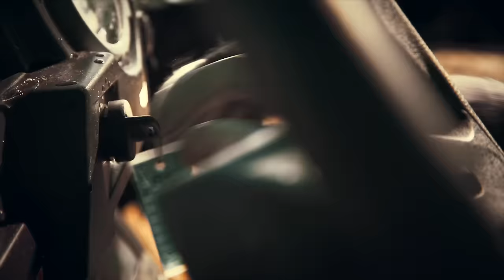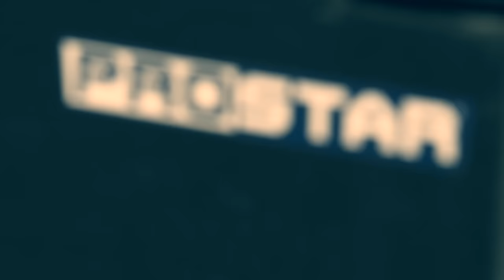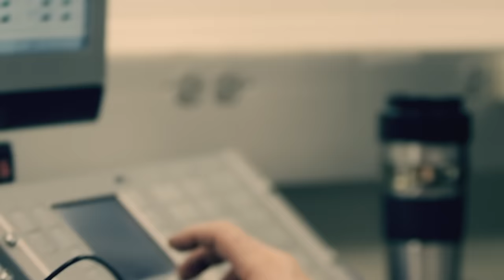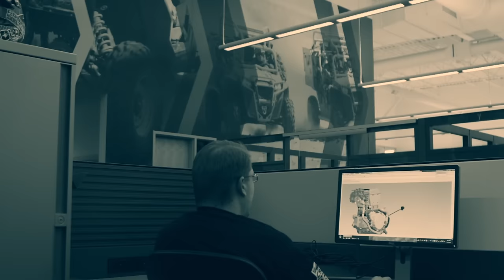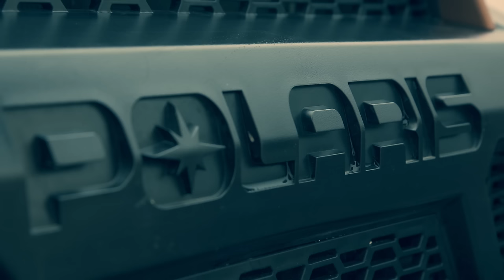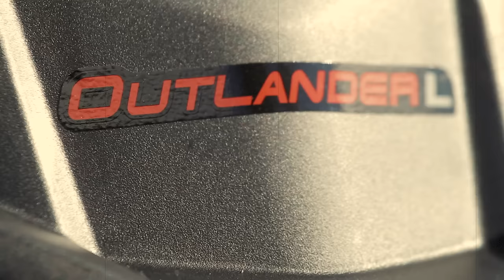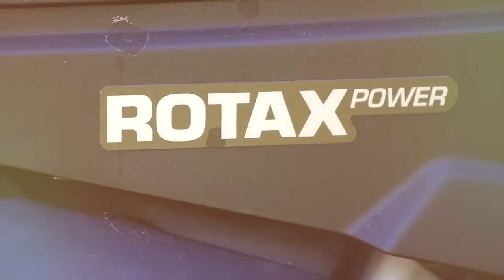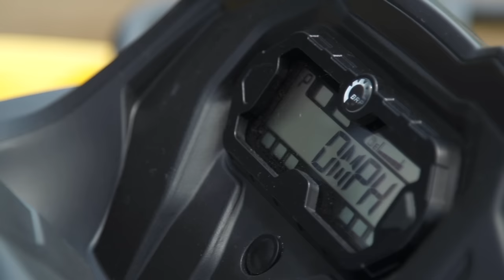Dirt Trax Television 2015 - Episode 4 (FULL)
Motorhead Mark is at Polaris taking a closer look at the development of the ProStar engine, AJ takes a look at the long list of securement products available from Superclamp and Motorhead Mark evaluates Can-Am's 2015 Outlander L MAX DPS.